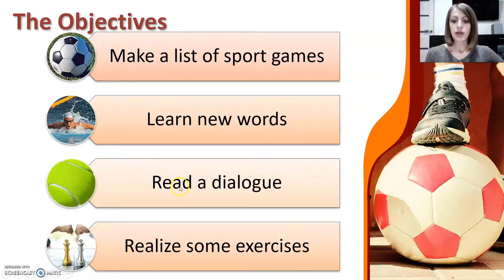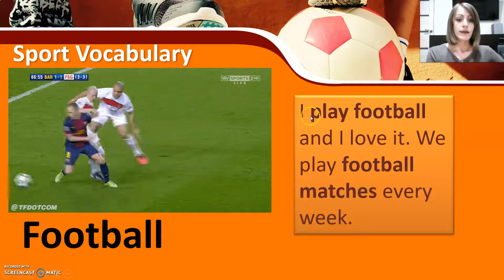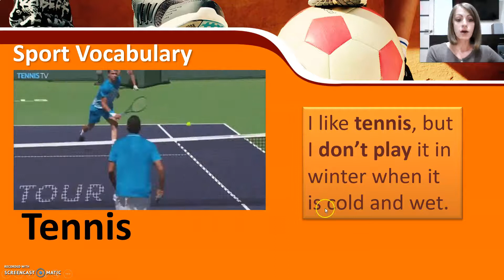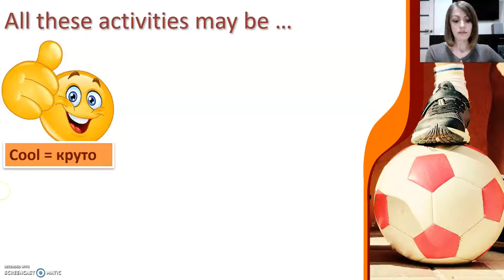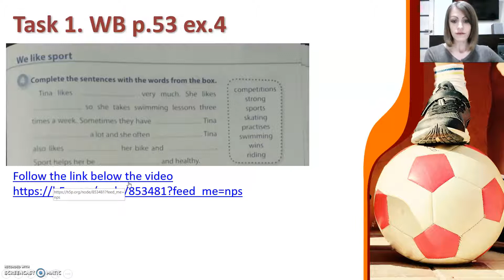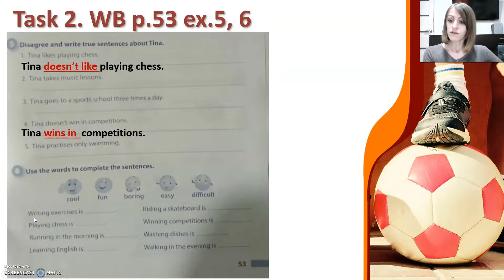We Love Sport Form 3 Мы любим спорт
ESL Lesson for third formers on lockdown
Урок Английского языка для 3 класса в период карантина